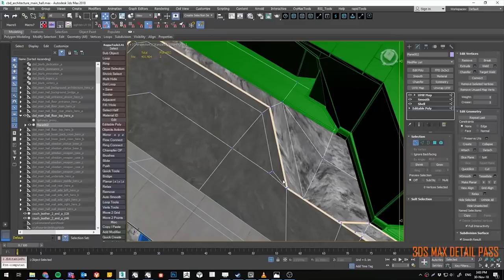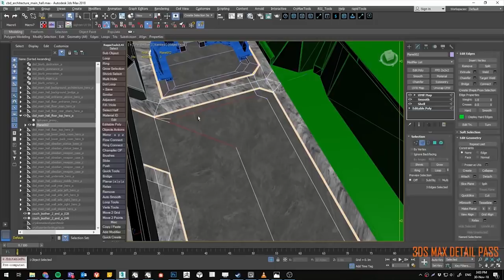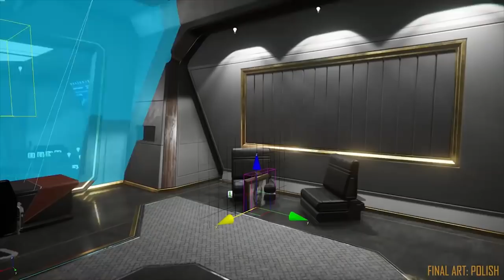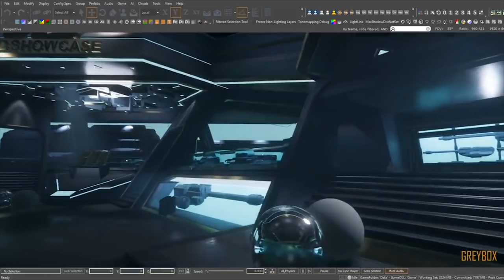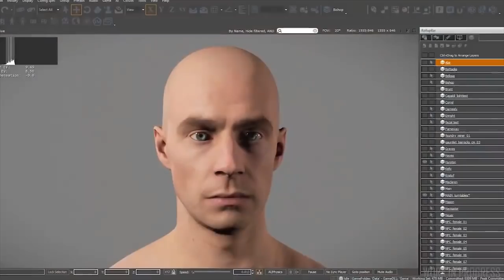Traduction [FR] ATV Les loups de wall street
Aujourd'hui sur Star Citizen : Dans ce nouvel around the verse , nous en apprendrons plus sur le future quartier des affaires de Hurston , ainsi que sur son donneur de missions , Constantine Hurston .

Star citizen :
Referal programme:STAR-4NGG-W69P

                  Anchors Aweigh Chorus Only

Titre:  Comfort Zone
Auteur: General Fuzz